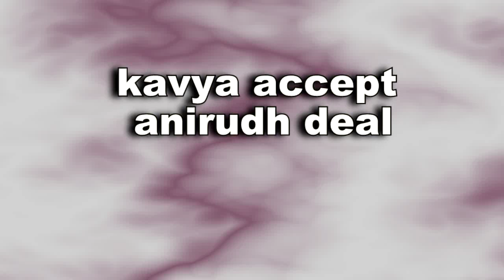ANUPAMA || ANUPAMA को इस हाल में देख “KAVYA VANRAJ टेकेंगे अपने घुटने”